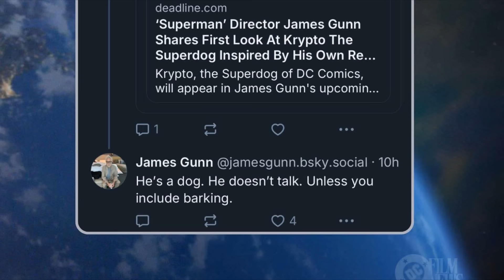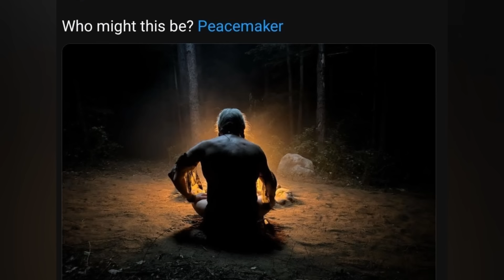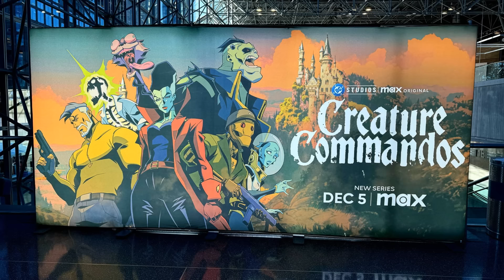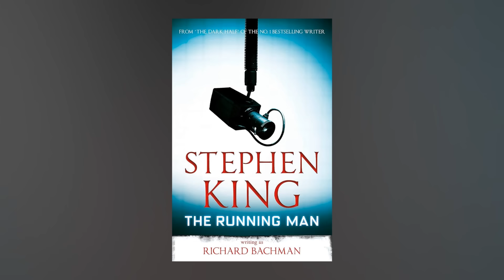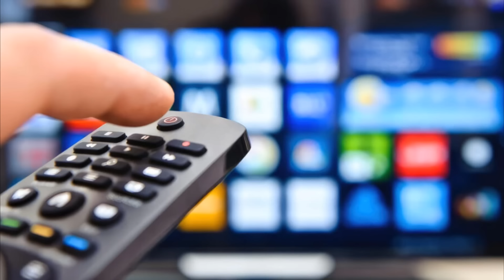Novinkový mix: Tom Holland o scénáři Spider-mana 4, Supermanův pes, režisérské návraty či akční hody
00:00 Úvod
00:25 Produkce Avengers: Doomsday se blíží...
01:00 Tom Holland o Spider-manovi 4!
02:08 Bude Armor Wars zrušeno?
03:04 Nový pohled na Red Hulka a Herbieho!
03:41 James Gunn představil Krypta ♥
05:36 Lanterni DCU oficiálně obsazeni!
06:23 Tajemná postava v novém Peacemakerovi...
07:03 Creature Commandoss se blíží!
07:25 Edgar Wright rozjíždí filmový Běh o život!
08:36 Adaptace mecha kultovky získalo Henryho Cavilla
09:39 Režisér Vyproštění natočí videoherní samuraje!
10:29 Christopher Nolan si vybral příští film
11:38 The Rock a J.J.Abrams něco kutí?
12:45 A24 chystá unikátní wrestling a ping-pongový biopic!
13:41 Michael Bay a Will Smith pospolu v akčním nářezu?
14:39 Závěrečné Conjuring rozjelo natáčení
15:08 Čtvrtý Zaklínač na nových fotkách a další přeobsazení...
15:38 Netflix zadaptuje komiksový Amulet!
16:11 Reacher, Night Agent, Shrinking, Rick a Morty či Nobody Wants This prodlužují!
16:47 Teorie Velkého třesku dostane DALŠÍ seriál!

Zdroje: ComicBookMovie, Deadline, The Wrap, Hollywood Reporter, Discussing Film, Murphy Multiverse, TheHollywoodReporter a další